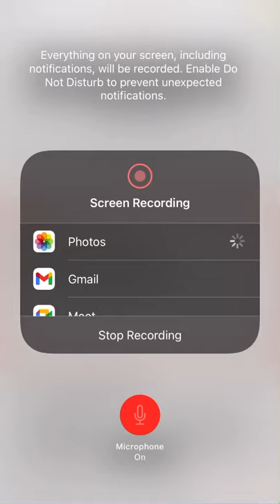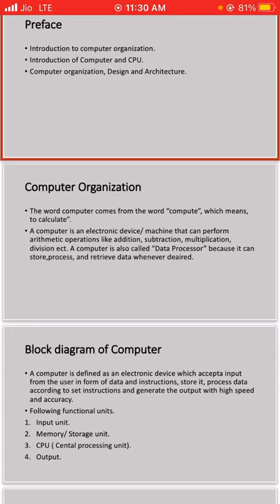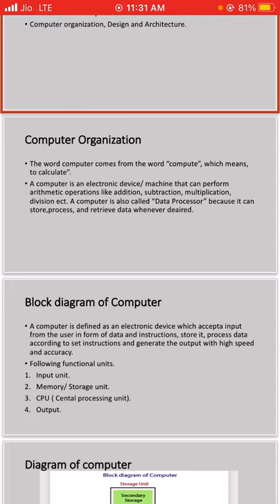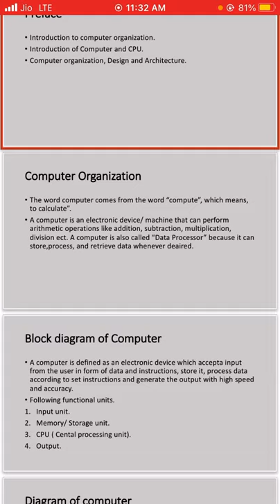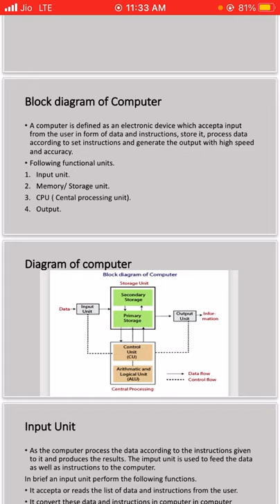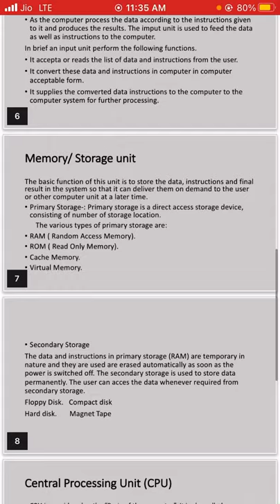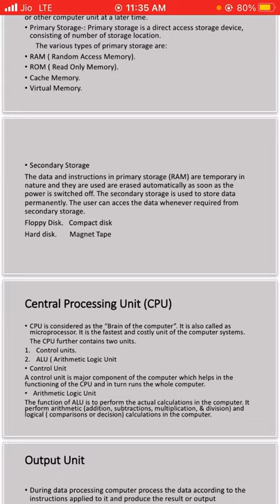Lecture:CSA ( overview of computer